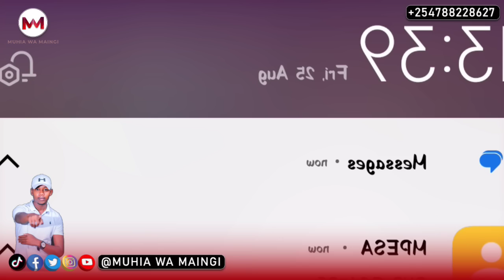Wanguku guthomera Athuri na tumwana JCM na Njira igongona-iní ria Father and Son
Billionaire Wanguku lectures men during a special event in JCM church